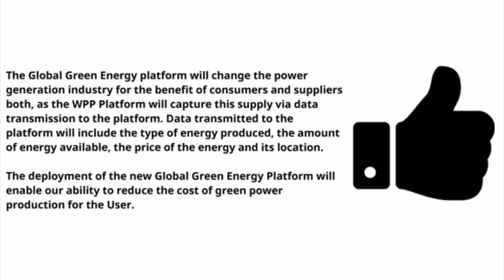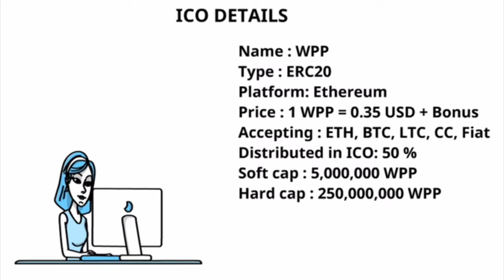WPP ENERGY - Green Energy Token Backed by Billions in Projects